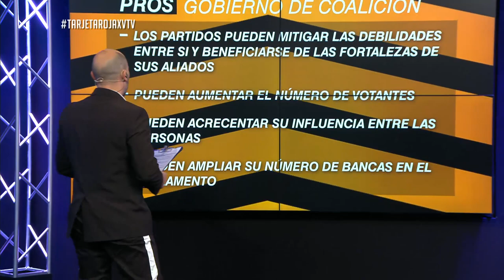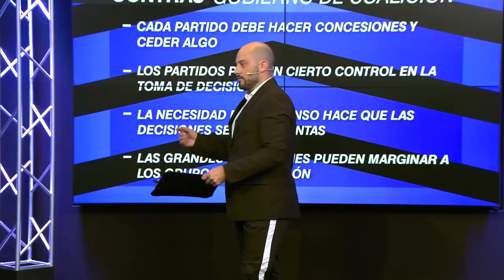Tarjeta Roja - 11/5 | Coalición Multicolor: Bloque 2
Hoy en Tarjeta Roja debatimos sobre las ventajas y desventajas de la Coalición Multicolor. Algunas de las interrogantes fueron: ¿Son imprescindibles cuando el gobierno no tiene mayoría parlamentaria?, El actual gobierno, ¿podría haber llegado sin coalición?.